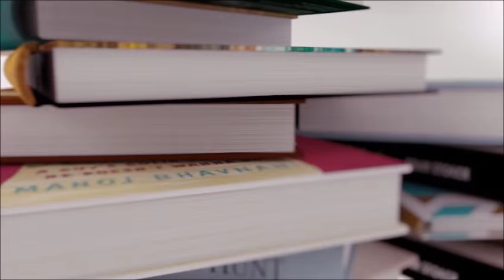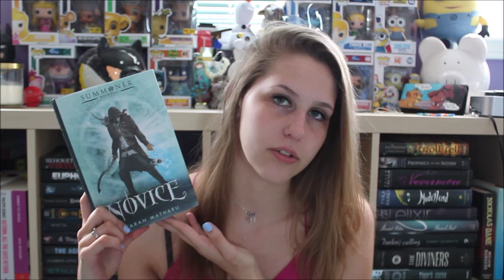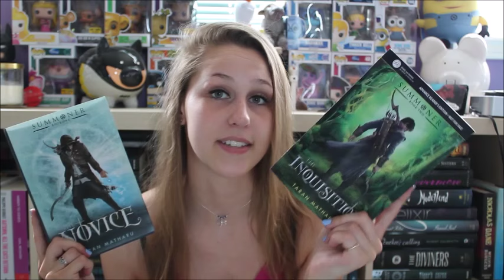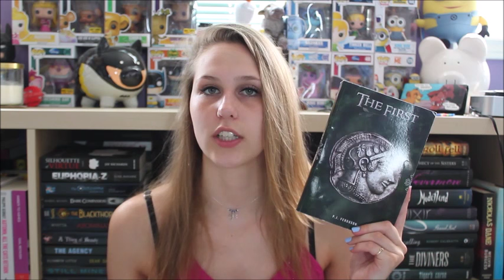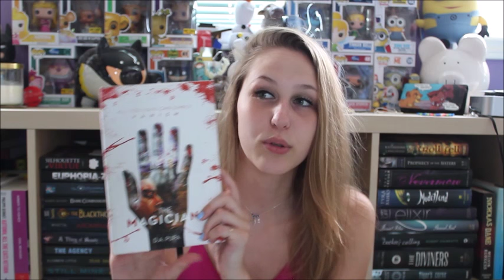May Wrap-Up 2016 | Part 1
So... I read 21 books... and counting. What is a social life? idk.
If you guys want an in depth review of any of these let me know and I'd be happy to film that for ya'll! :)